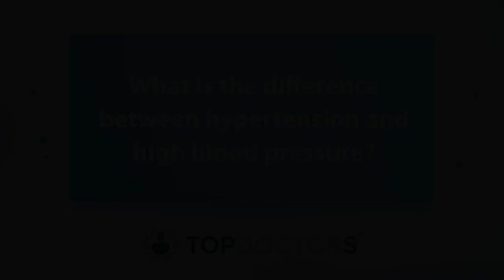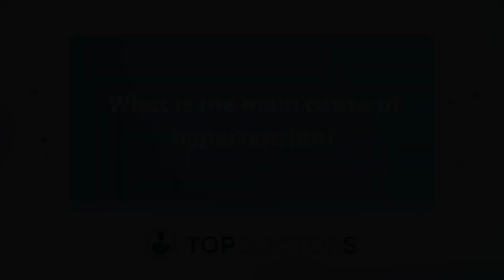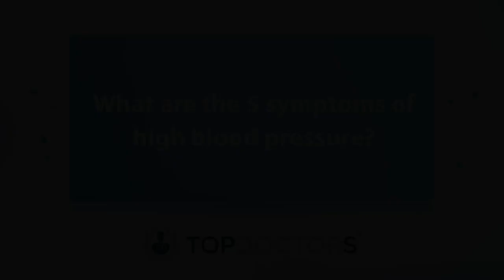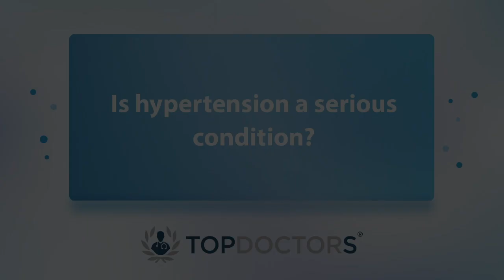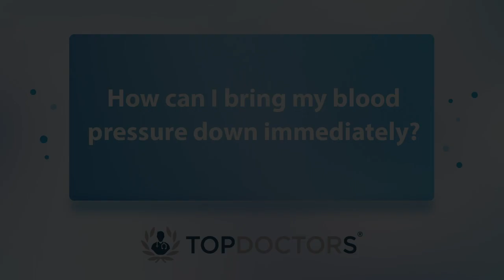What is the difference between hypertension and high blood pressure? - Online interview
In our latest online interview, well-regarded London-based consultant cardiologist, Dr Arjun Ghosh, reveals what foods cause hypertension, to what extent anxiety can cause hypertension, and tells us how we can bring our blood pressure down quickly.

00:00 What is the difference between hypertension and high blood pressure?
01:01 What is the main cause of hypertension?
02:00 What foods cause hypertension?
03:12 Does anxiety cause high blood pressure?
04:08 What are the 5 symptoms of high blood pressure?
05:34 Is hypertension a serious condition?
06:35 How can I bring my blood pressure down immediately?